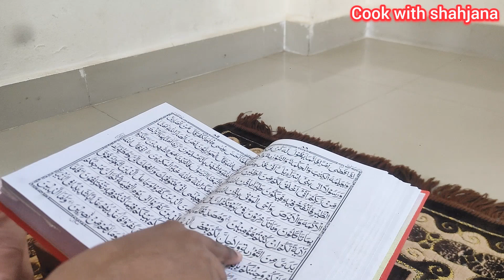Easy Recipe For Iftar At Home| Iftar Routine Vlog| Iftar spacial Recipe| Cook With Shahjana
chicken popsicles recipe
chicken popsicles
Daily routine vlog
sehri To Iftar Routine Vlog
sehri routine
chawal ki roti
chawal ka chilka
chawal ka chilka recipe
Iftar recipe
Iftar spacial Recipe
easy iftar recipe
new iftar recipe
new iftar recipe 2024
Cook with Shahjana